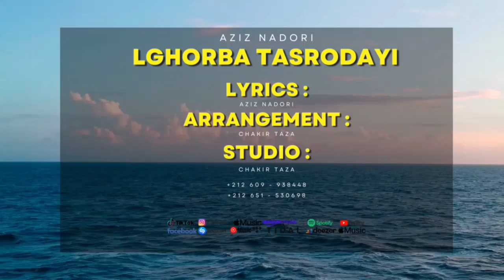Aziz Nadori 3500- Lghorba Tasrodayi - [ EXCLUSIEVE Clip Video ] Music Rif 2023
Aziz Nadori - Lghorba Tasrodayi - [ EXCLUSIEVE Clip Video ] Music Rif 2023

lyrics : Aziz nadori
Arrangement : Chakir taza
Studio :Chakir taza
nador chiti holanda faransa maroc ispanya almanya#